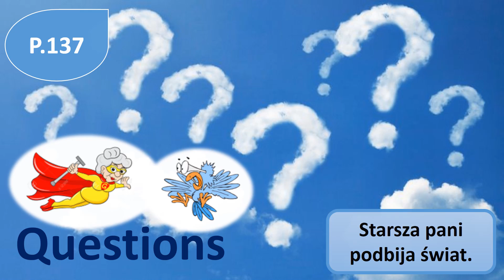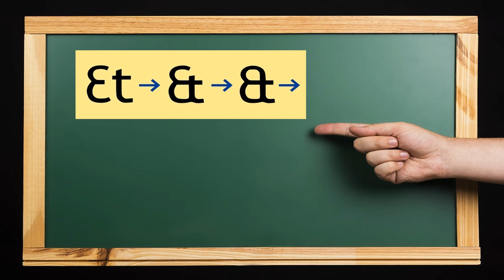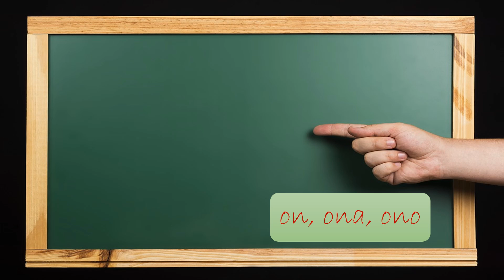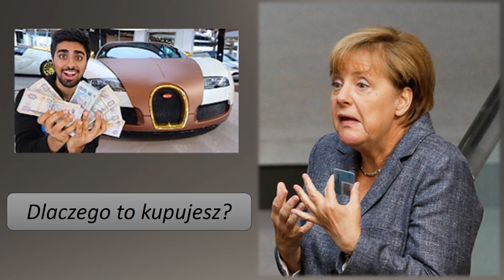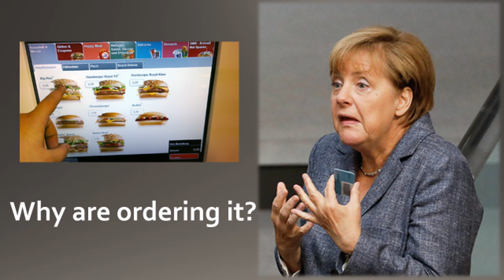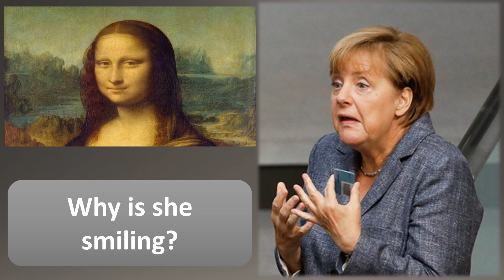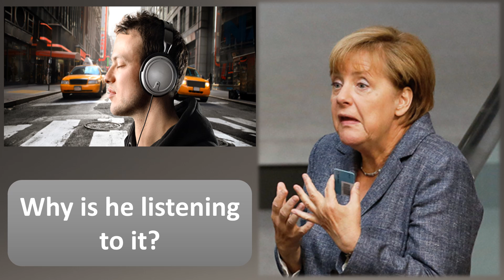angielski dla seniorów P.137 Paweł Stawarczyk